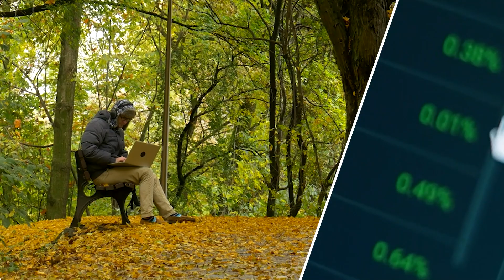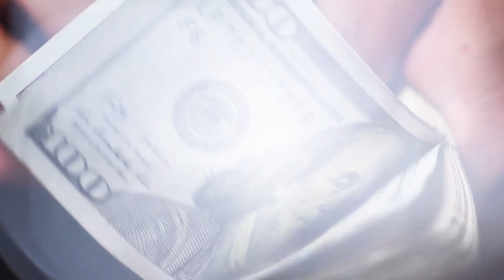Episode #31: Be In Control of Your Financial Future By Doing These Things with Jamie M. Lima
In this episode, we're joined by Jamie M. Lima, MBA, CFP®, CDFA®, as we delve into a wide range of financial planning topics that are relevant across various life stages. Don’t miss his practical steps and strategies you can implement to secure your financial future. Gain valuable insights into the diverse aspects of financial planning when you tune in!
Episode #31: Be In Control of Your Financial Future By Doing These Things - Jamie M. Lima, MBA, CFP®, CDFA® - The Wealth Flow Podcast
🟢 Key Takeaways To Listen For👇
▶ Technology's Impact on financial strategies and wealth building dynamics
▶ Divorce financial planning and the intricacy of its asset distribution
▶ Importance of financial planning across all stages of your life
▶ Ways to set up a financial base for young adults and tax strategies for retirement planning
▶ Ways to help young adults establish finances, taxes, and retirement plans
▶ What is the fiduciary duty of a financial adviser and how it affects you
🟢 Resources/Links Mentioned In This Episode
▶ UCLA brain-imaging tool and stroke risk test help identify cognitive decline early
▶ The Multiplier Effect by Liz Wiseman, Lois N. Allen, and Elise Foster | Kindle and Paperback
▶ The First 90 Days by Michael D. Watkins | Kindle and Hardcover
🟢 About Jamie M. Lima, MBA, CFP®, CDFA®
Jamie grew up in a family that always seemed to have money challenges.
That led him to a career in finance as he wanted to learn and understand how to support myself and my family better. He began his career in 2006 with Morgan Stanley, and in 2011 joined Fidelity Investments. He oversaw $1 billion in assets for 450 families and businesses.

Today, he primarily focuses on mid-career professionals working to maximize their wealth to do what they love with zero financial stress. He is also a Certified Divorce Financial Analyst® and founded Allegiant Divorce Solutions in 2023 to help others better prepare for, navigate, and recover financially from divorce.
🎯 Follow Keith’s social media pages
💠 Personal Facebook: Keith Borie: /Keith.borie
💠Investor Club: Secret Passive Cashflow Investors Club
💠 X(Twitter): @BoboLlc80554